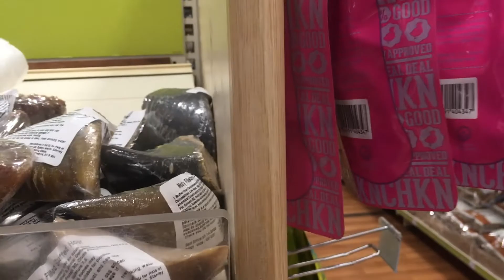Trip To Pets At Home And A Walk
Hello everyone sorry about the uploads my son has been ill and hasn't  been able to upload but he's back now so uploads will be back to normal